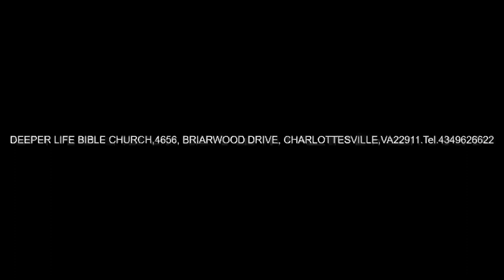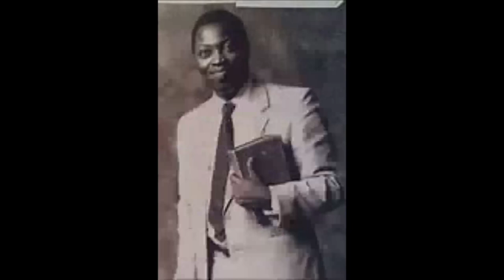THE CENTRALITY OF CHRIST IN THE SAVING GOSPEL - PASTOR W. F KUMUYI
Deeper Life Bible Church Charlottesville,Virginia , USA , Weekly Monday Bible Study @ 4656 Briarwooddrive Dr. Charlottesville VA22911. Please dont miss it.